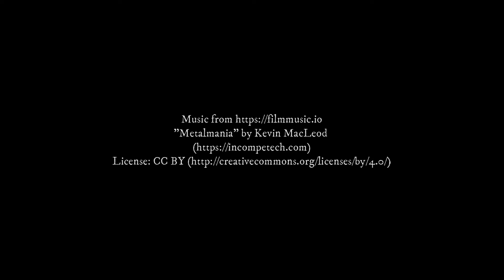Hamstring Curl Machine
A sleek yet powerful machine with plenty of padding for added support and comfort. This beast makes setting up for those heavy curls a breeze.